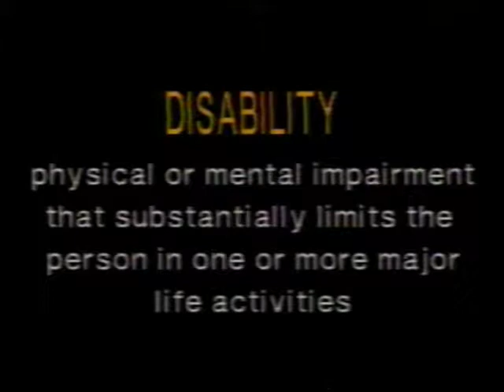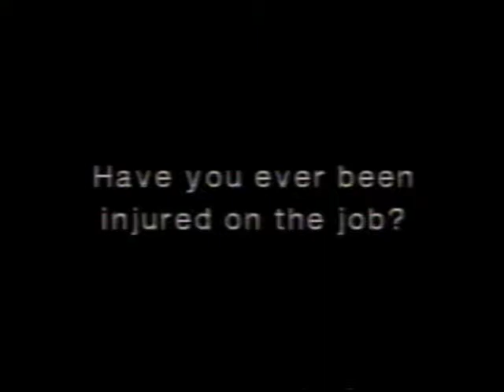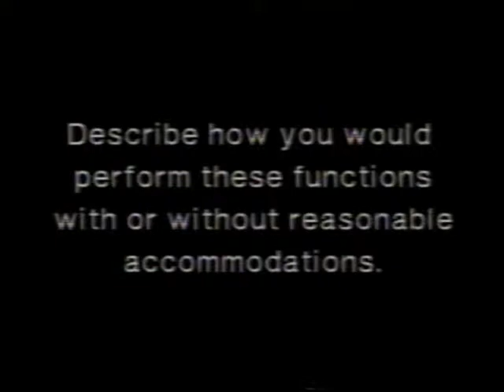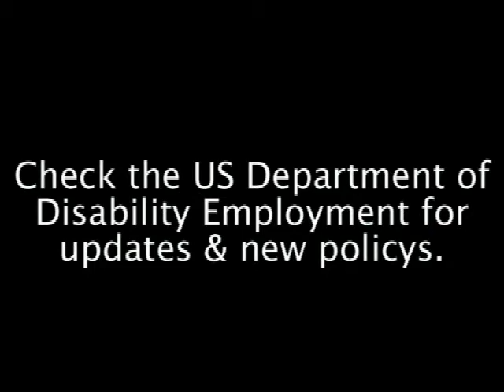Fighting Employment Discrimination Part 1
Introduction to the ADA. Each year, the month of October is celebrated as "National Disability Employment Awareness Month" to remind both job seekers and employers alike of the employment needs and contributions of those with disabilities.  Check out this first video of a three part production. Watch the other two videos on our Blip.TV channel ... Handi TV at web address

This video was produced by Arizona Center for Disability Law.